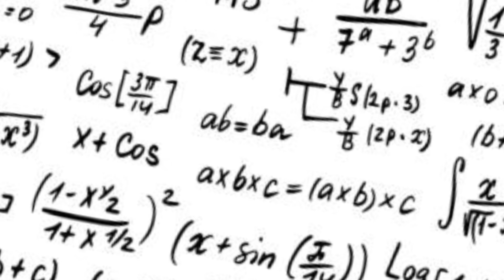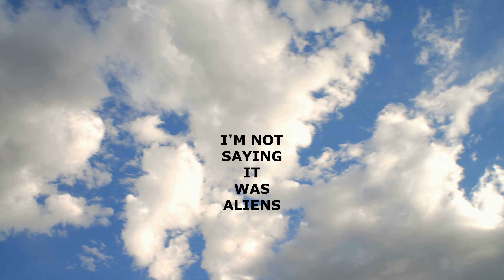Mancave Central Home Theater Promo Reel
My Dedicated Home Theater and Media Rooms are both fully equipped with Dolby Atmos and DTS:X 3D Sound while the Media Room has Dolby Vision and the Home Theater is HDR10 due to the projector limitations.

Equipment Lists:

(7.2.4 Home Theater)
Denon AVR-X6400H AV Receiver
Klipsch Sound:
RF-7 III Tower Speakers - Front Channel
RC-64 III Center Channel Speaker
RB-81 II Bookshelf Speakers Side and Rear Surround
CDT-5800-C II 8" In-Ceiling Atmos Speakers (4)

ATS Acoustic Panels
Epson Home Cinema 5050UB 4K Projector
Nvidia Shield Pro
Panasonic UB820 UHD Bluray Player
Silver Ticket Acoustic Projection Screen, 2.35:1, 158" Diagonal
Valencia Tuscany Home Theater Seating
Twin Odin Subwoofers (See Build Video)
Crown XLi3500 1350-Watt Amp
RUIPRO 8K HDMI 2.1 Fiber Optic Cable 10ft 48Gbps

(7.2.2 Media Room)
Onkyo TX-RZ50 AV Receiver
Klipsch Sound:
RB-81 II Bookshelf Speakers - Front Channel
RC-52 II Center Channel
RP-150M Side and Rear Surround
CDT-5800-C II 8" In-Ceiling Atmos Speakers (2)
R-112SW Subs (2)

VIZIO P-Series Quantum X 85 Inch 4K TV
Xbox Series X
PlayStation 5

Lifestyles of the Rich and Famous (Theme from the Television Series) · Bill Conti · Dominik Hauser

Lifestyles of the Rich and Famous - Theme from the Television Series (Single - Cover)